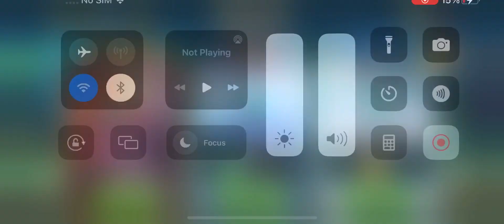Playing monster legends Grand Duel with multiverse era monsters